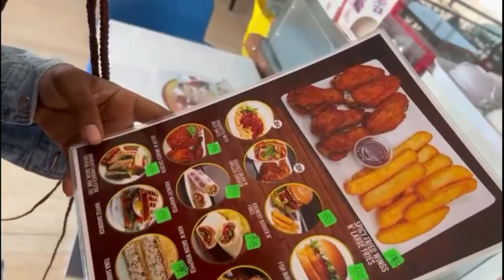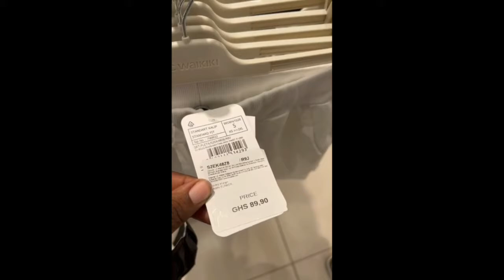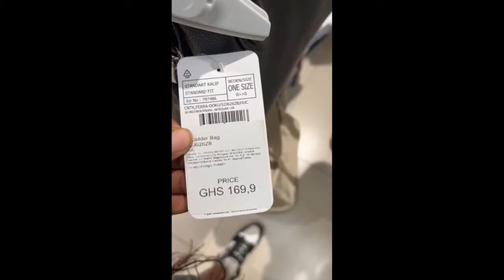A day In a Life Of A Ghanaian Dbee ||Vlog#1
Meeee

Welcome😁😁